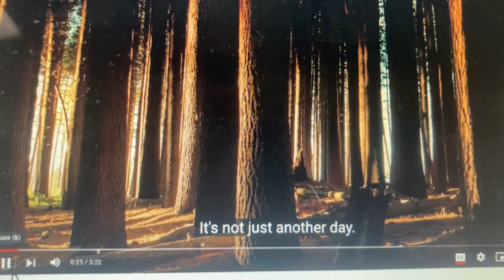113021: NOT JUST ANOTHER DAY